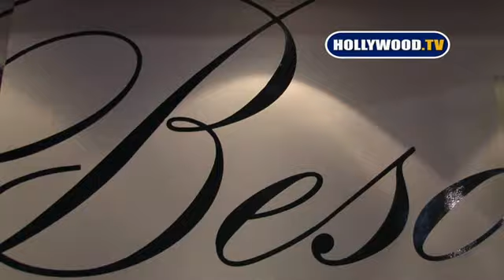Emma Stone Shines At The Premiere & All Smiles At Beso After Party.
Emma Stone Shine At The Premiere & All Smiles At Beso After Party in Hollywood.